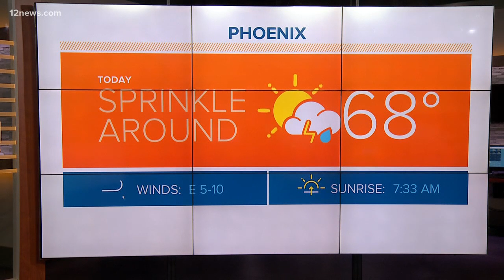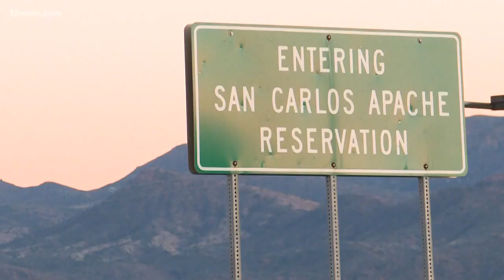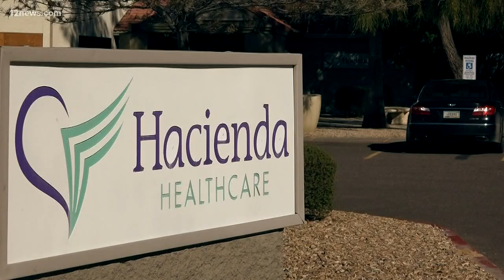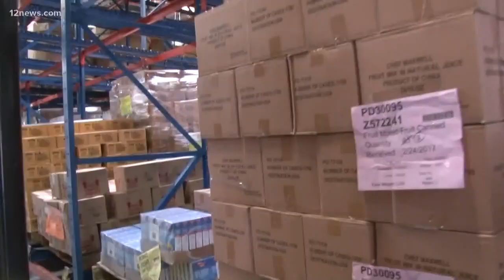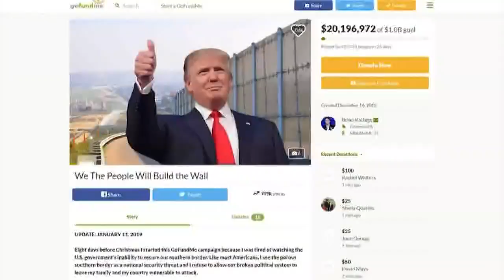Monday's Up to Speed on Today in AZ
Weather, Traffic, new details on Hacienda Healthcare investigation, fallen Salt River officer memorial service, Gov. Ducey State of the State Address, longest government shutdown in history, food bank helps federal employees , and more.